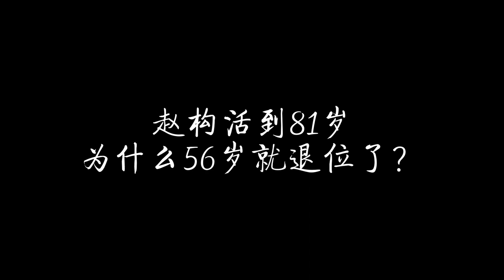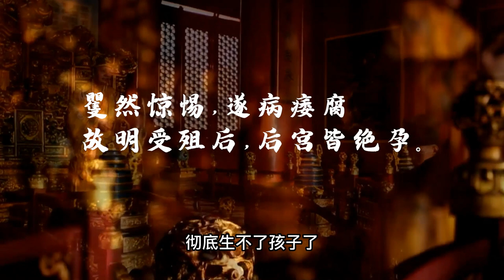南宋开国皇帝宋高宗活了81岁，为什么56岁就提前退位？